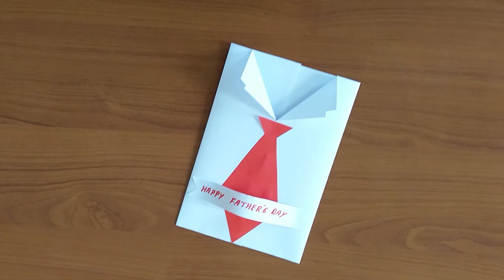Best DIY Father's Day Gift Ideas During Quarantine | Fathers Day Gifts |Fathers Day Gifts 2020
Materials :
 COLOUR PAPER (A4 Size)
 Scissors
        Glue

best diy fathers day gift ideas during quarantine |fathers day gifts | fathers day gifts 2020

In this video i am showing how very best gift ideas for fathers day which you can make easily during quarantine.In fact these gift ideas will bring smile on your father's face. These gift ideas are best for fathers day 2020. These gift ideas include some very easy cards that you can make in quarantine. Hope you enjoy these gift ideas. If you liked these fathers day gifts during quarantine then give us your feedback in comments. Thanks!

Hiiii Guys.